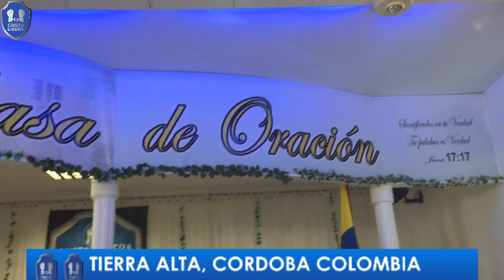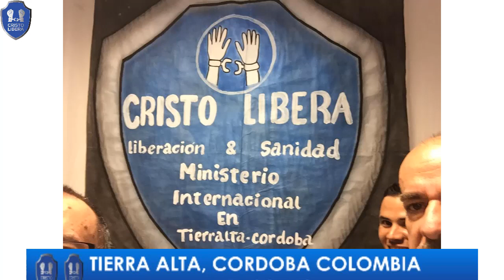VIAJE MISIONERO POR TIERRA ALTA CORDOBA COLOMBIA. GOZO EN CRISTO!!